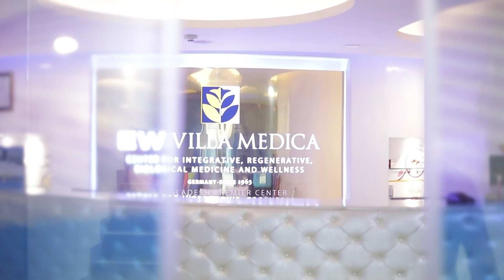অ*স্ত্র হাতে মহড়া, প্রার্থিতা হারালেন সেই স্বেচ্ছাসেবকলীগ নেতা | Sylhet Councilor Postponed| Kalbela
গেলো শুক্রবার, সিলেট সিটি করপোরেশন নির্বাচনে প্রতিদ্বন্দ্বী কাউন্সিলর প্রার্থীর বাসার সামনে, অ*স্ত্র নিয়ে মহড়া দেওয়ার অভিযোগ উঠেছে, ৭ নং ওয়ার্ডের বর্তমান কাউন্সিলর ও সিলেট মহানগর স্বেচ্ছাসেবক লীগ সভাপতি আফতাব হোসেন খানের বিরুদ্ধে। এরই মধ্যে অ*স্ত্রসহ মহড়ার একটি ভিডিও ভাইরাল সামাজিক যোগাযোগমাধ্যম ফেসবুকে। যা নিয়ে চলছে আলোচনা-সমালোচনা।